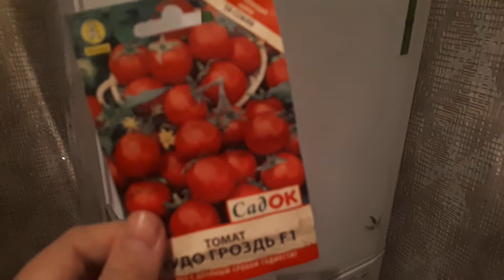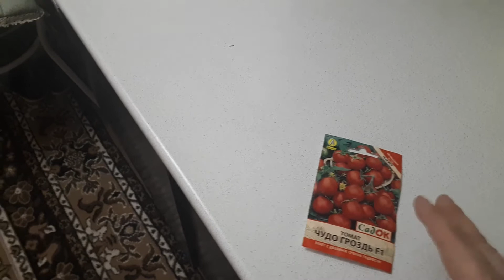Что обязательно надо сделать с семенами перед посадкой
Как стать популярным на Ютубе..Инструкция ведения канала на Ютубе.. а так же я в VK и в Одноклассниках и Фейсбук byCreated by Filmigo